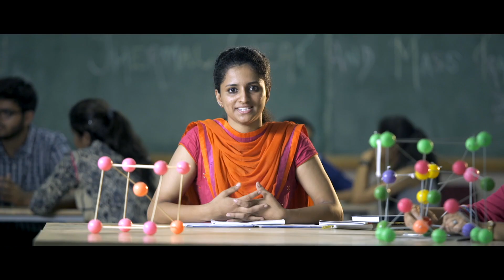SAVEETHA COLLEGE I SAVEETHA UNIVERSITY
This Video is about Saveetha University
DIRECTION I CHARLES ALOUSIUS
CINEMATOGRAPHY I SURESH KUMAR
MUSIC I SRIJITH EDAVAN
EDITING I SHYJITHKUMARAN
POST PRODUCTION I BLUEPENCIL
AGENCY I Postlor interactive India pvt ltd